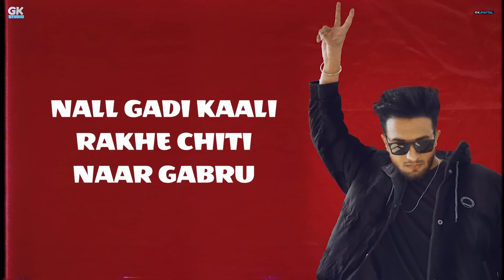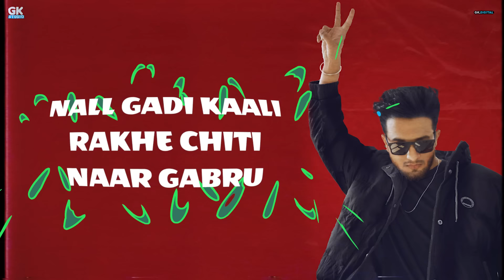Chandigarh: Rick (Lyrical Song) | Gk Studio | GK DIGITAL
GK Studio & GK Digital Presenting New Punjabi Song Chandigarh By Rick
You Can Release Your Talent On Our Label At Zero Cost.

Song:  Chandigarh
Singer & Composer- Rick
Lyrics- Rick
Lyrical By: Potter
Online Promotions: GK Digital
Music Label: GK Studio

Connected With GK DIGITAL